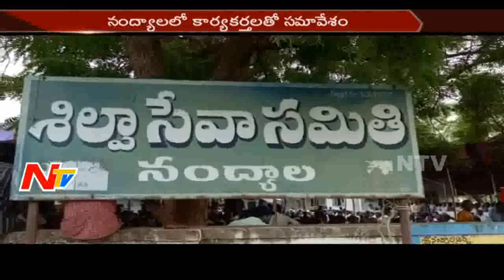Shilpa Mohan Reddy Meets his Followers || Joining in YCP || Nandyal || NTV